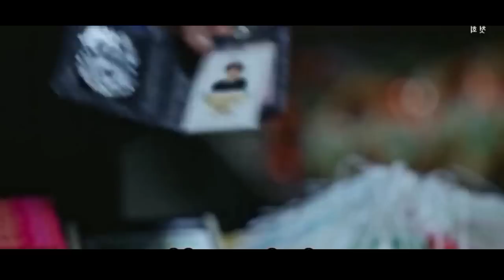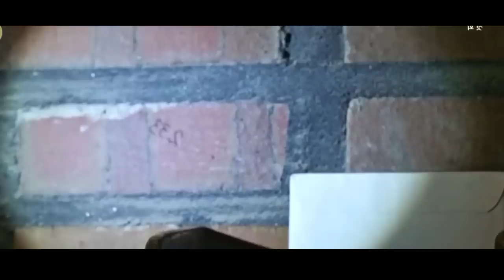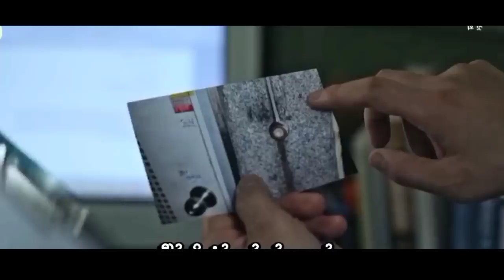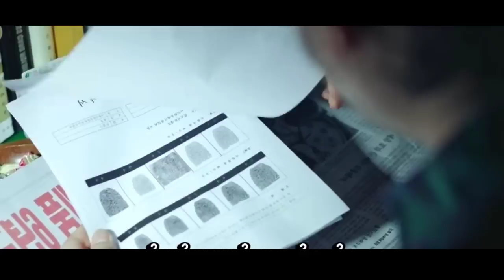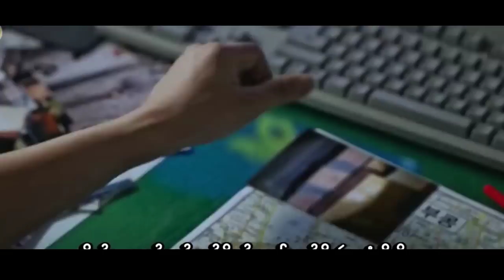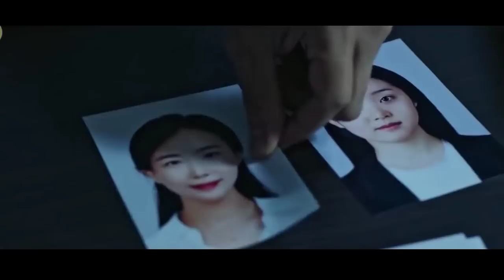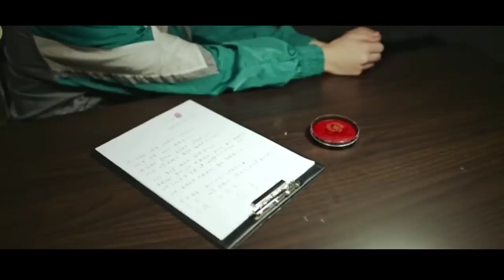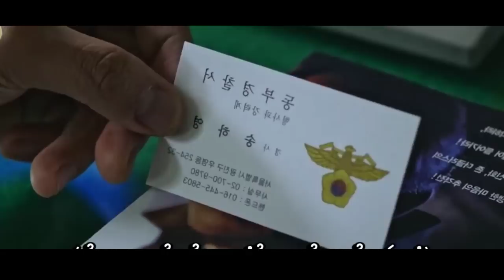மிஸ் பண்ணவே கூடாத Korean Series| Mr Vignesh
Korean investigation
Korean series

Tamil dubbed
Tamil dubz

Mr.Vignesh2
please support guys only Horror movie's